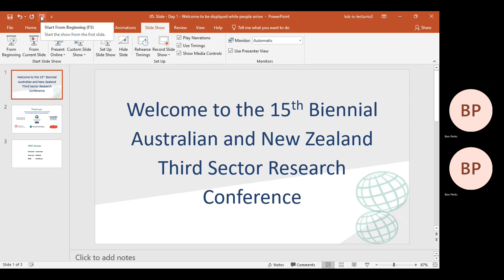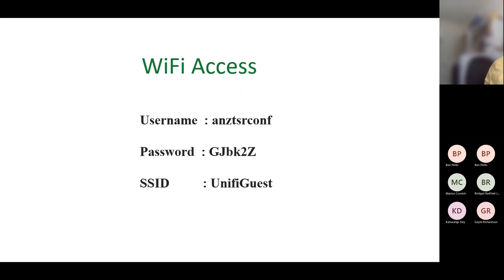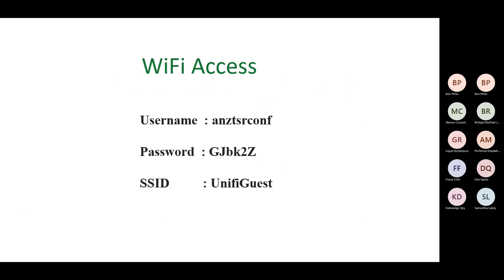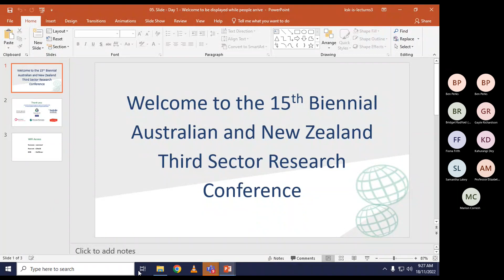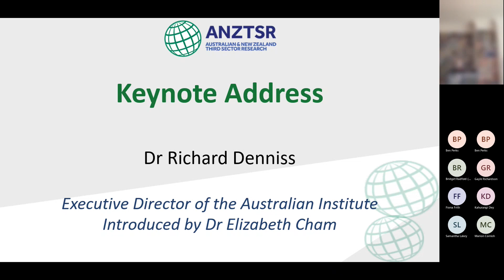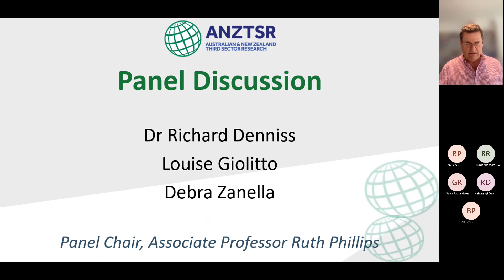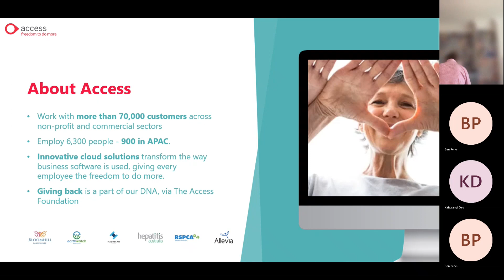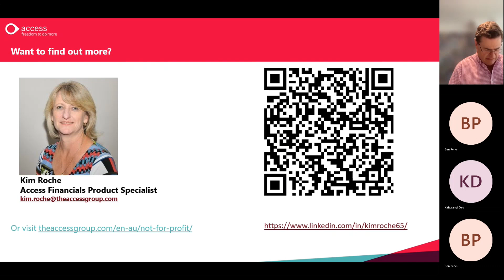15th ANZTSR Conference Opening Session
On 18th and 19th November, the Australia New Zealand Third Sector Research (ANZTSR) celebrated its 30th anniversary with the 15th Biennial Conference hosted by the Centre for Public Value at the UWA Business School in Perth, Western Australia. This is the recording of the opening session in which Professor Ray da Silva, Chair of the University of Western Australia Academic Board, opened the conference and Richard Denniss, CEO of the Australia Institute, delivered the plenary address. Louise Giolitto, CEO of the Western Australian Council of Social Service (WACOSS), and Debra Zanella, CEO of Ruah Community Services, responded in a panel session chaired by Associate Professor Ruth Phillips.